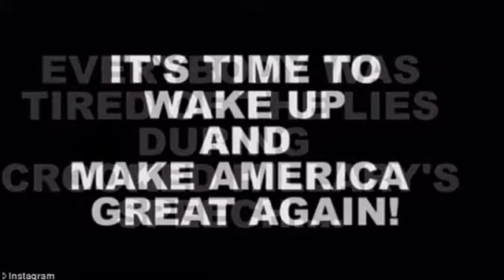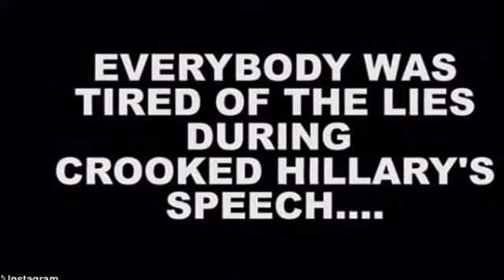Even Bill is tired of the lies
Donald Trump mocked Bill Clinton on Friday with a video that appears to show him sleeping during his wife Hillary's Democratic National Convention acceptance speech.The short Instagram movie features footage from ABC News, which cut to vice presidential nominee Tim Kaine during the lengthy address – and captured the former president with his eyes closed.